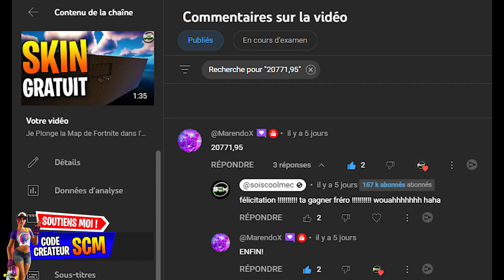J'offre un Pack de Skin Gratuit sur Fortnite !!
▬▬▬▬▬▬▬ • BIENVENUE 😍 • ▬▬▬▬▬▬▬

▬▬▬▬▬▬▬ • PARTENAIRES 💪 • ▬▬▬▬▬▬▬

👉StealthGamer:
"SOISCOOLMEC"
"STRIKESOISCOOL"

TikTok "SoisCoolMecYTB"
👻Snapchat "soiscoolmec"

.▬▬▬▬▬▬▬ • TOP DON 💰 • ▬▬▬▬▬▬▬